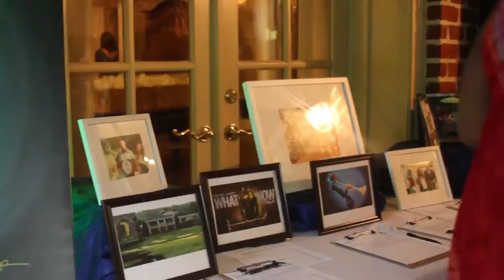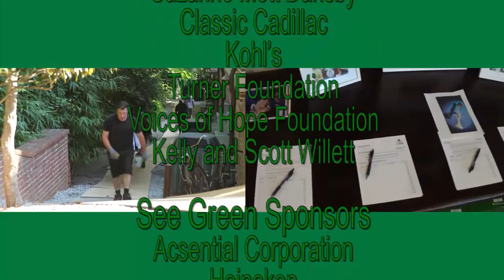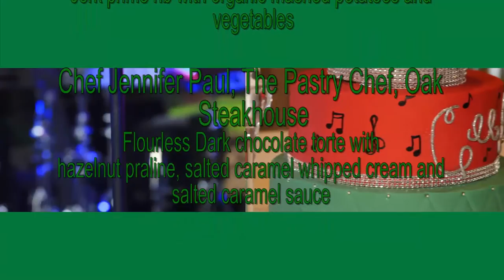Greenhouse Foundation Cee Lo Green Birthday Bash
The 2015 Inaugural fundraiser for the Greenhouse Foundation, celebrated Cee Lo Green’s birthday, in conjunction with raising awareness and funds for the non-profit organization. Honoring the memory, morals and values of their late mother, Sheila J. Callaway Tyler and Grandmother, Ruby Callaway Robinson, Cee Lo Green and sister, Shedonna Alexander have continued their family’s tradition of giving back to the community, through stewardship, life lessons. The mission of the Greenhouse Foundation is to empower children with the knowledge, attitude and desire to positively influence their futures, their communities and the long term sustainability of their planet. Their sponsors, who also share “The Green Dream,” provided resources to facilitate the Greenhouse Foundation’s Inaugural fundraiser. Joining CeeLo Green and Shedonna Alexander were comedian, Johnathan Slocumb, legendary band “Cameo”, as well as singers, Eric Benet, Holly Williams and Chris Coleman. A special thank you to all of the individuals and organizations that made this event possible.

By: Empress Djata